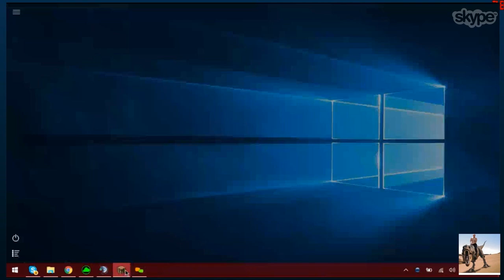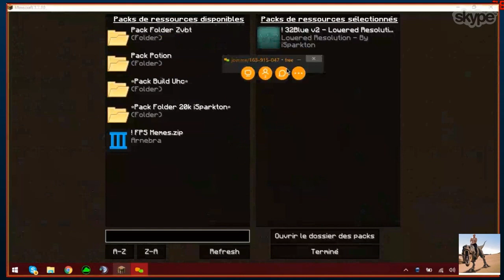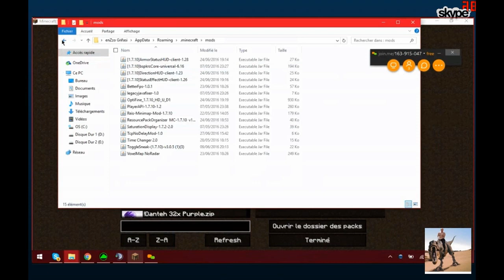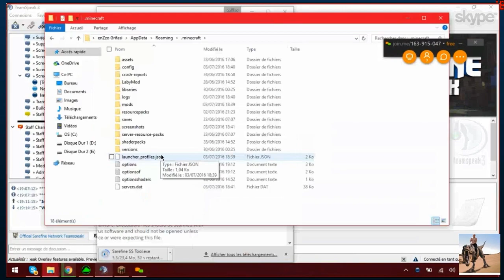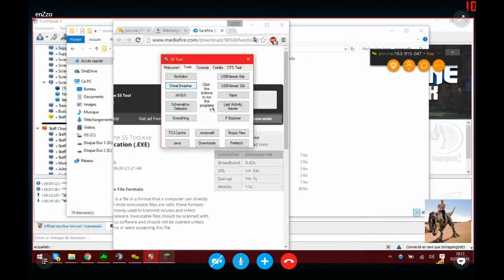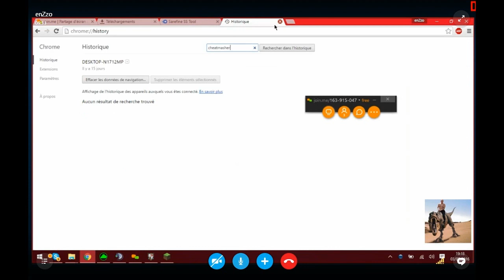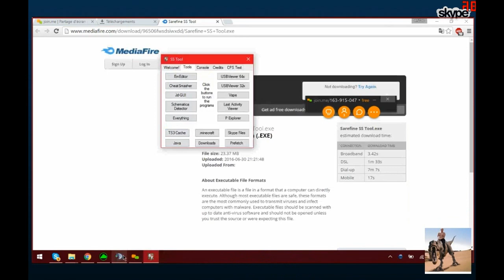SAREFINE AVEC DE BON , TRES BON MODO ...